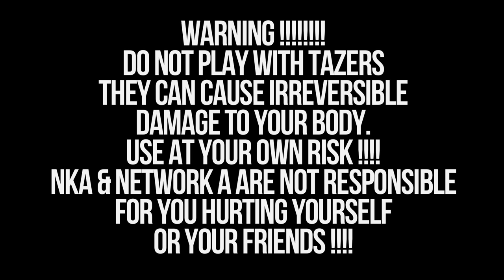PLAYING WITH TAZERS !!!!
BUY GOPRO LANPARTE GIMBALS HERE !!!